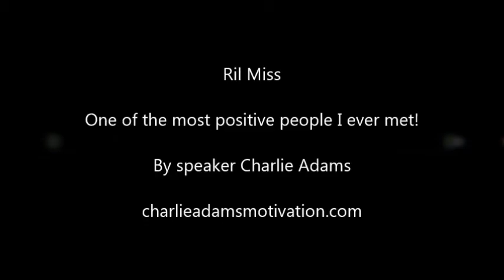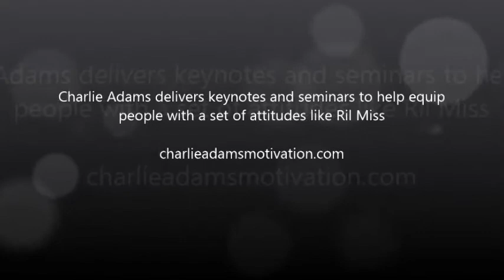The Inspirational Story of Ril Miss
In his keynotes and seminars, inspirational Speaker Charlie Adams often shares stories like this on Ril Miss.

Born blind, Ril set out in life with a positive attitude and a determination to find what she could do! In this short video, she shares her philosophy on how to remain content and positive in life.

Charlie often plays this and other videos when organizations bring him in to help develop cultures of being as positive, solution centered and team oriented as possible.

For more on Charlie's program How to Build a Positive Attitude and KEEP the Darn Thing!

For information on the book How to Build a Positive Attitude and KEEP the Darn Thing!: